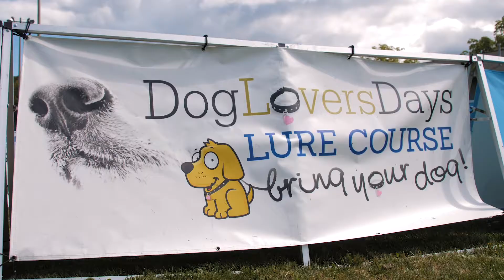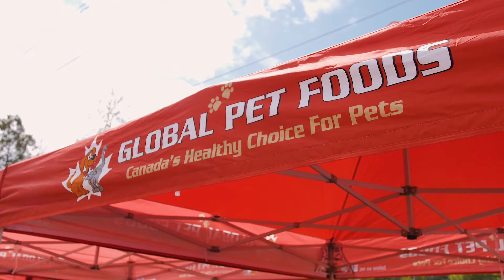New'bark'et 2019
Presented by Global Pet Foods.
Thank you to everyone that participated and attended New'bark'et 2019! We'll see you and your furry friends next year.

Like events like these?